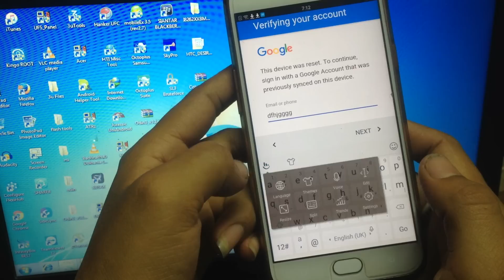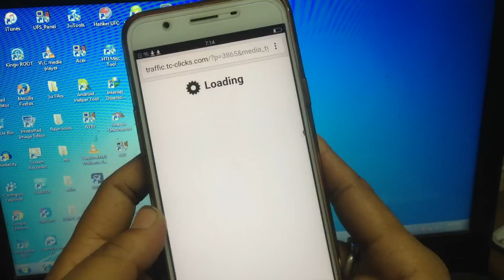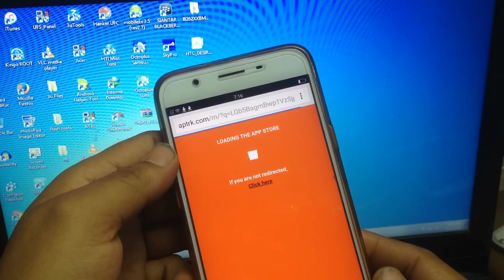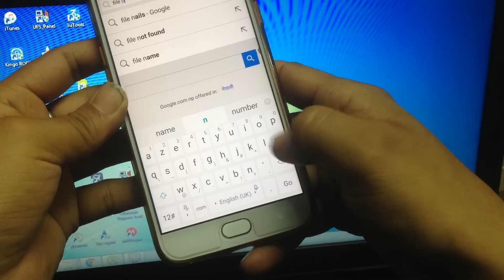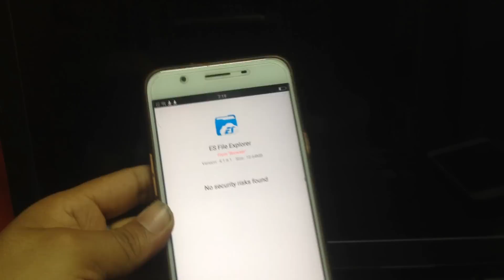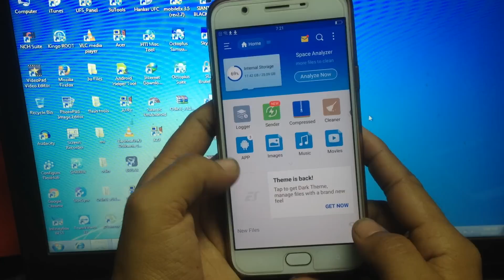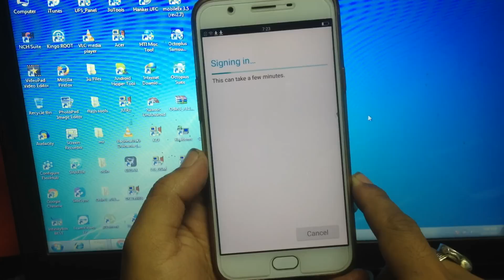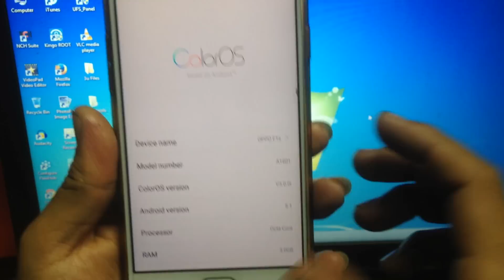oppo f1s google account bypass